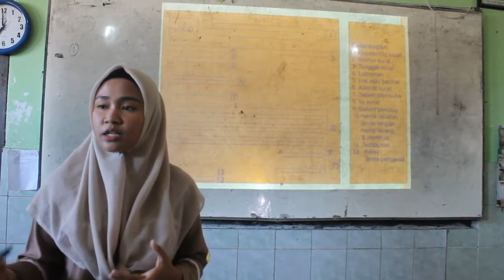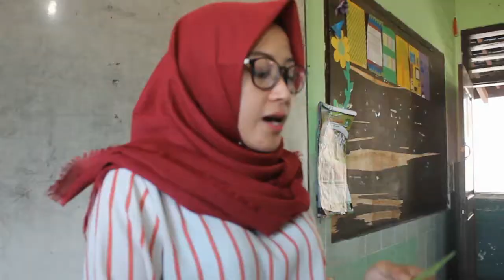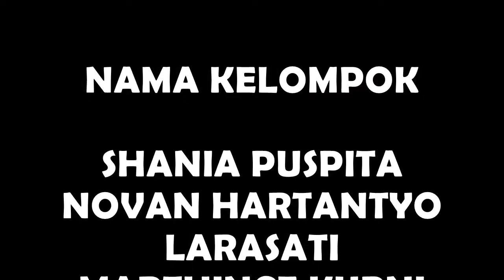Metode Make a Match - Kelompok 2 (PAP 16 A)